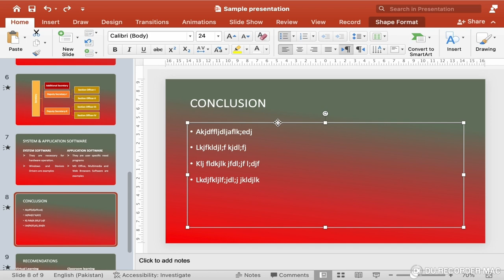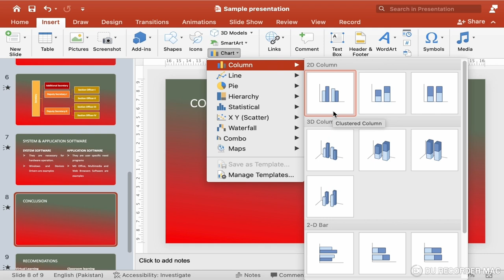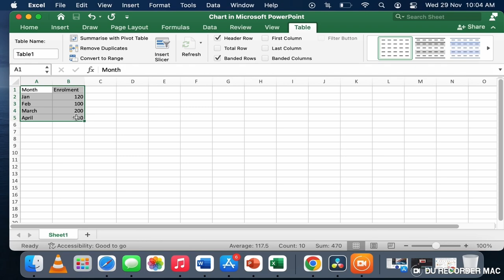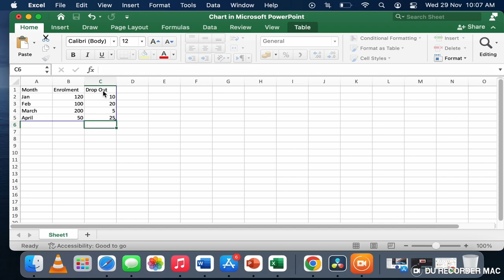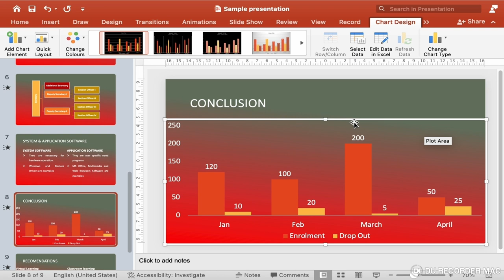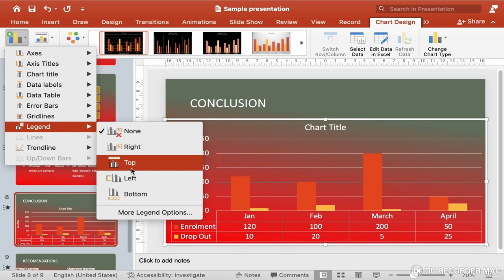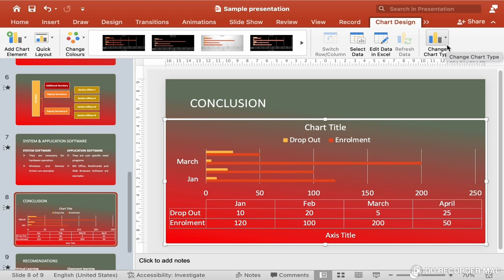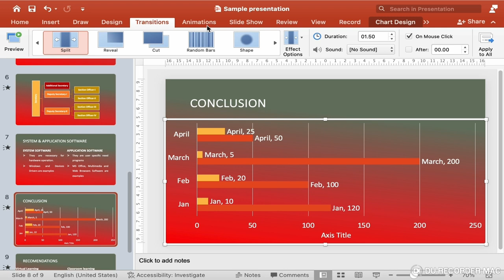How to Insert Charts in a Presentation in Hindi: The Ultimate Guide to Create Stunning Presentation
Hi Guys!

1. Are You Eager to learn how to insert charts and transform your data into impactful visuals in PowerPoint?
2. Do you want to know the best ways to use different chart types to make your presentations more engaging?
3. Curious about how to customize your charts to fit your presentation’s theme perfectly?

Welcome to Versa Learn Hub! In this comprehensive tutorial, we'll guide you through the process of seamlessly incorporating charts into your PowerPoint slides. Whether you're conveying data-driven insights or captivating your audience with impactful visuals, this tutorial covers every facet of chart creation and insertion.

Explore the Diverse Range of Chart Types in PowerPoint
Column Charts: Perfect for showcasing comparisons among categories. Column charts are ideal for visualizing data in vertical bars, making it easy to compare different groups or track changes over time.

Bar Charts: Ideal for displaying comparisons between individual items. Bar charts use horizontal bars to represent data, making them perfect for ranking items or comparing values across categories.

Line Charts: Illustrate trends and changes over time effortlessly. Line charts are excellent for showing data trends, helping to highlight patterns and fluctuations over a period.

Pie Charts: Effectively represent proportions and percentages. Pie charts are great for displaying data as a part of a whole, making it easy to see the relative size of each segment.

Area Charts: Showcase data fluctuations with ease. Area charts are similar to line charts but fill the area beneath the lines, making it easier to see the volume of data over time.

Doughnut Charts: A stylish alternative for visualizing proportions. Doughnut charts are similar to pie charts but with a hole in the center, offering a different aesthetic while showing parts of a whole.

Scatter Charts: Unveil relationships between variables in a clear manner. Scatter charts plot individual data points on a grid, making it easy to see correlations and patterns between two variables.

Bubble Charts: Add depth by incorporating additional dimensions into your visualizations. Bubble charts are a type of scatter chart where the size of the bubbles represents an additional variable, providing more insight into the data.

Radar Charts: Highlight multivariate data in a spider-web-like format. Radar charts are ideal for comparing multiple variables at once, displaying data in a circular format with axes representing each variable.

Stock Charts: Track and display stock market data with precision. Stock charts are specialized charts that can show stock price movements over time, including opening, closing, high, and low prices.

Step-by-Step Guide to Chart Insertion and Customization
Insert a Chart: Go to the 'Insert' tab, click on 'Chart', and select the desired chart type from the dropdown menu. PowerPoint offers a wide range of chart types to choose from.

Customize Your Chart: Use the 'Chart Tools' to modify your chart’s design, layout, and format. Adjust colors, styles, and effects to match your presentation theme and make your data stand out.

Add Data: Input your data directly into the chart's Excel worksheet or link it to an external data source. This ensures your chart is accurate and up-to-date.

Format Data Series: Customize individual data series to highlight important points. Change colors, add markers, or adjust line styles to make your data more visually appealing.

Add Chart Elements: Enhance your chart with titles, legends, data labels, and gridlines. These elements help make your chart easier to read and understand.

Use Chart Styles: Apply predefined chart styles to quickly change the look and feel of your chart. PowerPoint offers a variety of styles that can be applied with just a click.

Tips for Using Charts in PowerPoint
Consistency is Key: Maintain a consistent style throughout your presentation to make it look professional.
Use Color Wisely: Use colors that complement your presentation theme and make your chart elements stand out.
Keep It Simple: Avoid overcrowding your chart with too much information. Use concise points and clear visuals.
Practice Regularly: The more you use charts, the more comfortable you'll become with their features and customization options.
Elevate your storytelling, captivate your audience, and transform data into engaging narratives. Join us at Versa Learn Hub and unleash the power of charts in PowerPoint today!

00:00 Introduction to Charts
00:43 Insert Column Chart in Powerpoint
02:37 Format Column Chart in Powerpoint
03:08 Edit Column Chart in Powerpoint
04:18 Change Chart Design in Powerpoint
06:55 Convert Bar Chart to Pie Chart